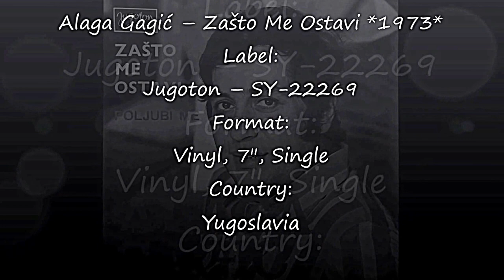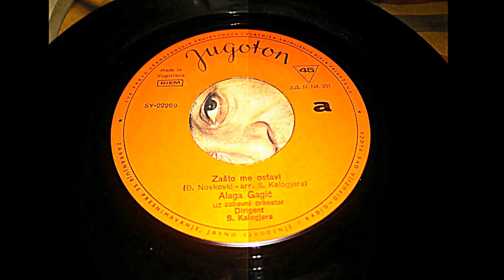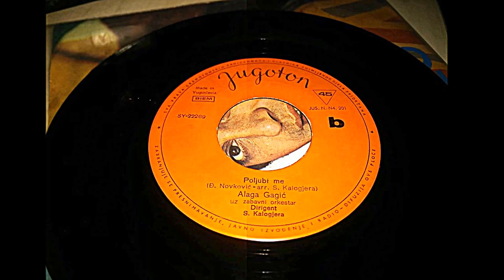Alaga Gagić – Zašto Me Ostavi *1973* /// *vinyl*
Label:
Jugoton ‎– SY-22269
Format:
Vinyl, 7", Single
Country:
Yugoslavia
Released:
1973
Genre:
Pop
Style:
Schlager

Arranged By, Conductor – S. Kalogjera

PROMOTION ONLY!